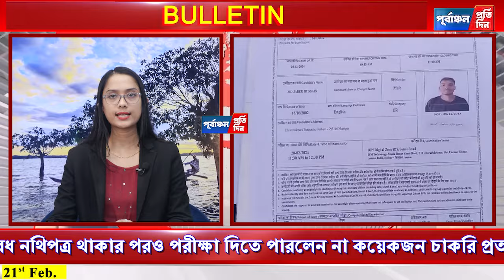একের মধ্যে একাধিক সংবাদ